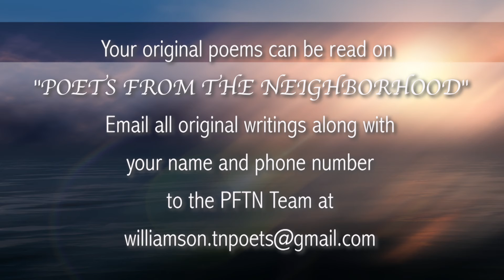Poets From the Neighborhood - Program #121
Poets From the Neighborhood - Program #121. Co-Hosted by Louise Colln and David M. Harris.

List of Poems:
1. "Sinkhole" by George Spain
2. "Hinda Jacobs" by David M. Harris
3. "Bible Belter" by David M. Harris
4. "Nature" by Nethraja J. R.
5. "A Simple Point" by Jeff Hardin
6. "Freedom" by VeerajaR